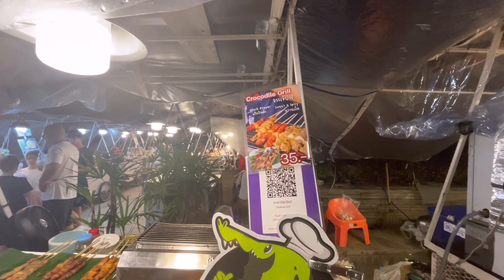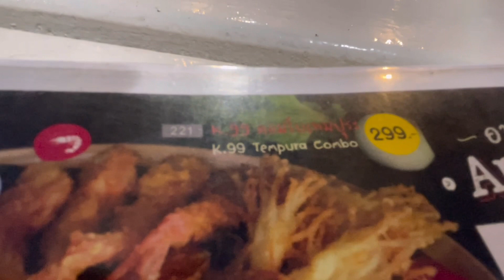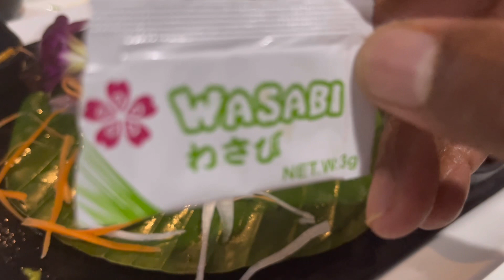Thai food | Thai street food | Thai sea food